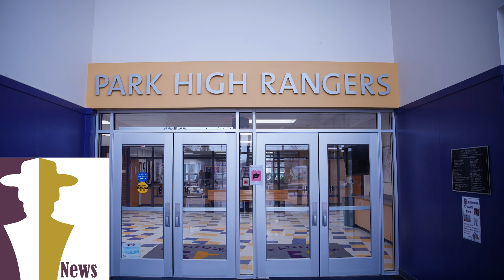Ranger News Episode 2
In the March 4, 2022 episode of Ranger News, Rylan talks about upcoming band concerts, Simon gives us the weather, and hear Coaches Niebauer and Burns recap basketball divisionals in Twin Talk with the Nelson twins.